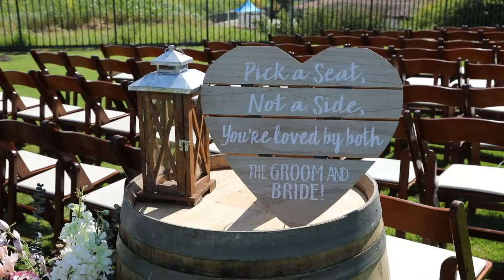Ryan + Martine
Congratulations to Ryan + Martine!

Eli Young Band : Crazy Girl